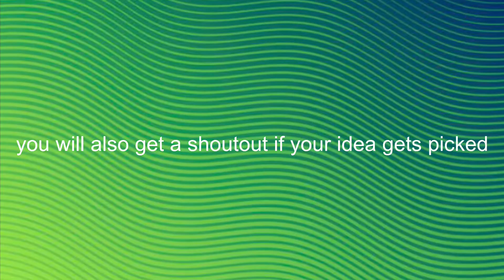i want YOUR lego stop motion ideas